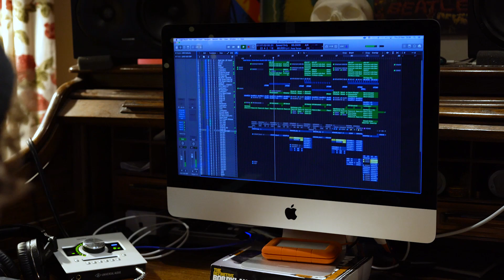Harrison Storm - Behind The Scenes - Falling Down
Another clip in a series that gives a little behind the scenes look at how my songs come together. This one if for 'Falling Down'.
Harry xx

CREDITS
Filmed by:
Charlie Bristow & Christopher Cooney @ Black Sky Visuals.
Edited by Christopher Cooney.